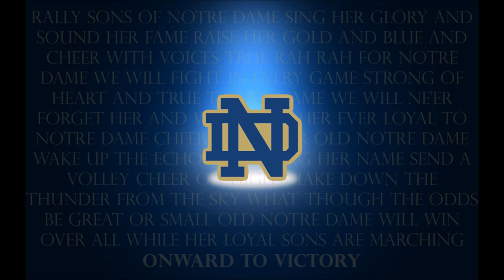Notre Dame Victory March [EXTENDED 1 HOUR VERSION]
Cheer, cheer for old Notre Dame,
Wake up the echoes cheering her name,
Send a volley cheer on high,
Shake down the thunder from the sky.
What though the odds be great or small
Old Notre Dame will win over all,
While her loyal sons are marching